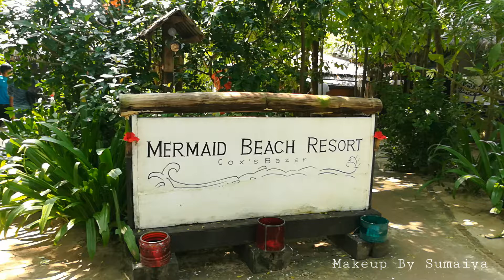Cox's Bazar Sea Beach | Himchari | Bangladesh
Cox's Bazar Bangladesh

Cox's Bazar. this is Longest beach in the world. Here you can see the journey littel bit form Cox's Bazar. Cox's Bazar sea beach, Mermaid Beach, Laboni and Sugondha beach, kolatoli beach, himchori. Best tourist place in Bangladesh. I Love Traveling.

Cox's Bazar Bangladesh | Bangladesh Travel Vlog